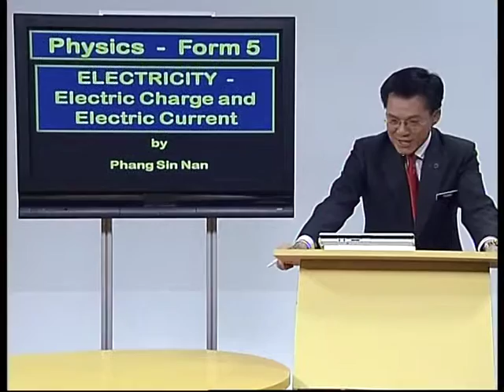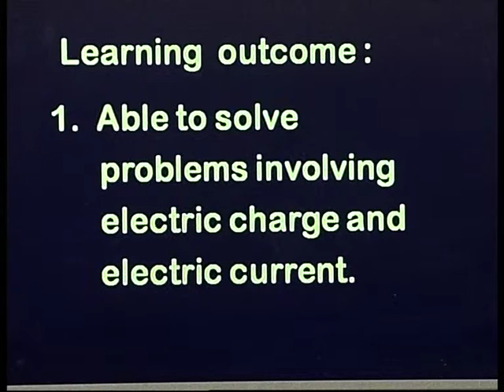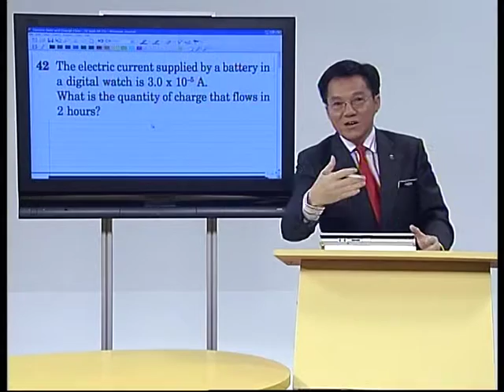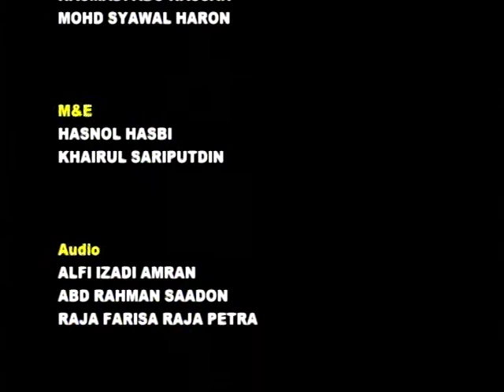EduwebTV : Fizik Form 5 - Electric Charge and Electric Current